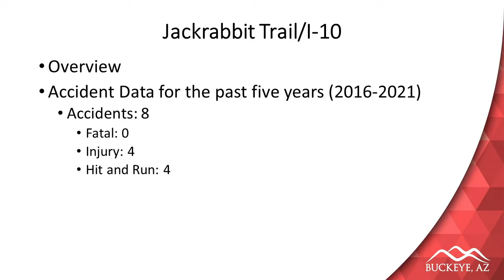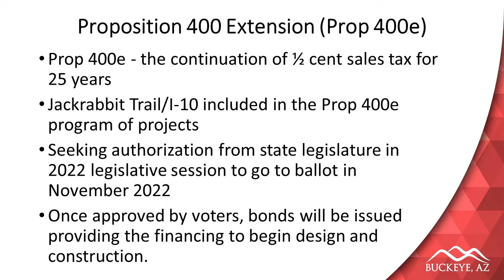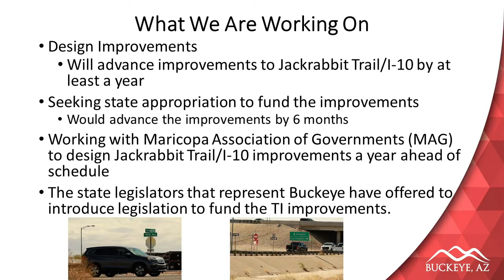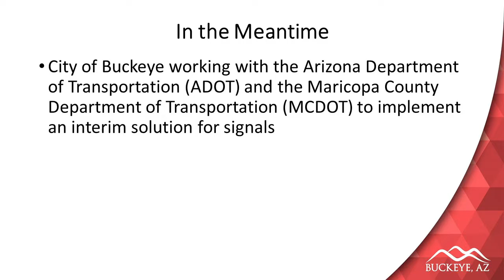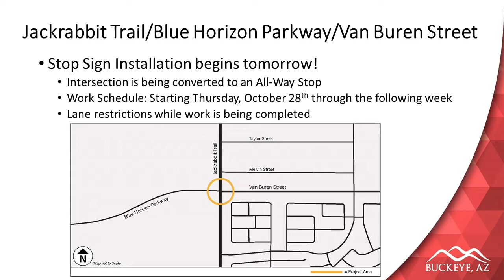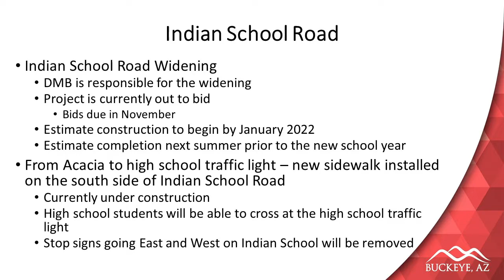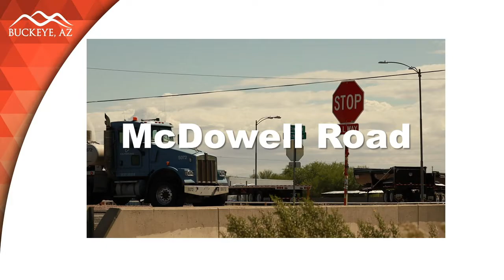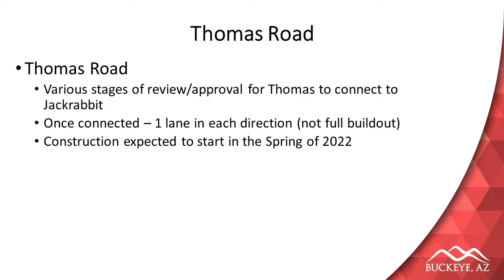Buckeye City Council District 6 Public Meeting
District 6 Representative Clay Goodman provides an important update regarding the ongoing efforts to improve Jackrabbit Trail, Interstate 10, and McDowell Road from Jackrabbit Trail to Verrado Way.